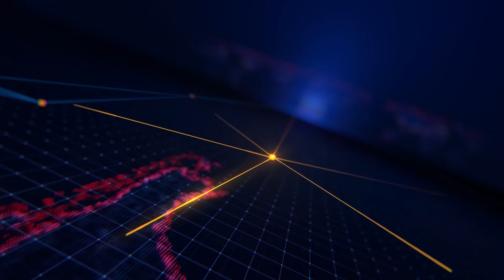Vĩnh Lộc họp mặt gia đình hạnh phúc tiêu biểu năm 2024